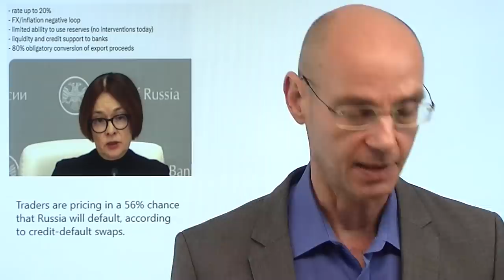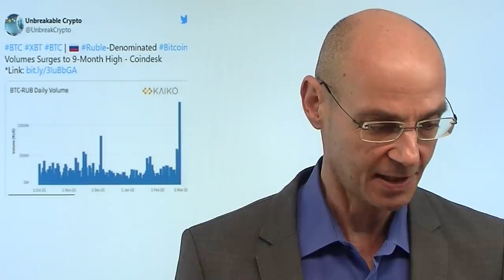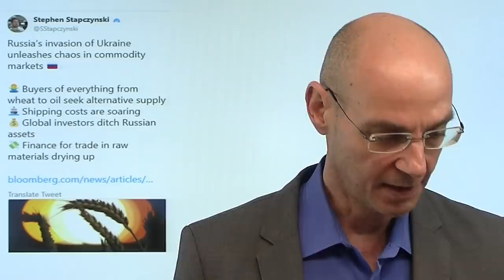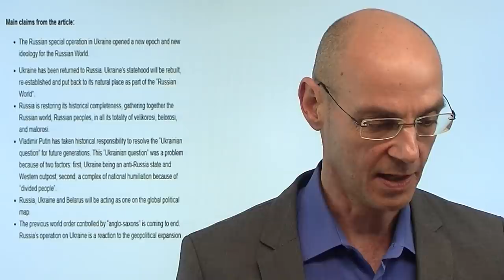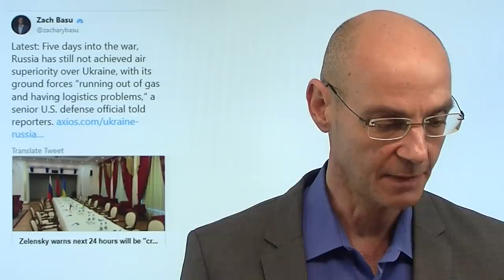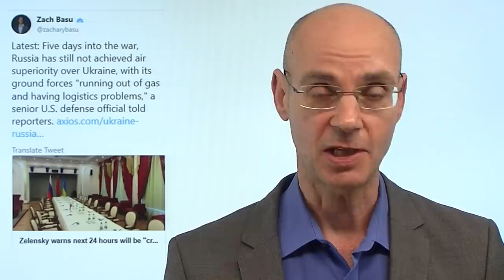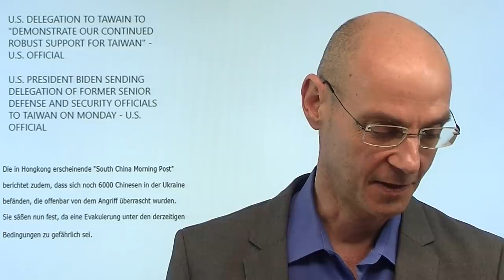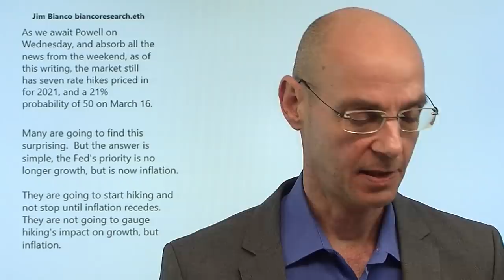Russland, Rubel, Rohstoffe und Inflation! Marktgeflüster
Hinweise aus Video:
1. "Mehr Gas nach Europa – wie Gazprom gleichzeitig auf China umschwenkt"

2. "Ukraine-Krieg: Für Russland auf lange Sicht ein wirtschaftliches Problem"

Die harten Sanktionen - vor allem die Abkoppelung der russischen Notenbank vom internationalen Finanzsystem und der massive Rubel-Verfall - bringen Putin und Russland in eine schwierige Lage. Faktisch hat Russland daher heute Kapitalkontrollen eingeführt, aber auch das wird nicht helfen: das Land steht vor einem ökonomischen Absturz. Je länger der Ukraine-Krieg dauert, umso schlechter für Putin - daher spielt die Ukraine bei den Friedensverhandlungen auf Zeit. Die Wall Street hat heute wieder einmal gezeigt, dass sie die Dimension der Lage nicht sehr ernst nimmt, die heutige Erholung basierte wesentlich auf der (ziemlich unrealistischen) Hoffnung, dass die Gespräche zwischen Russland und der Ukraine zu einem Waffenstillstand führen könnten..